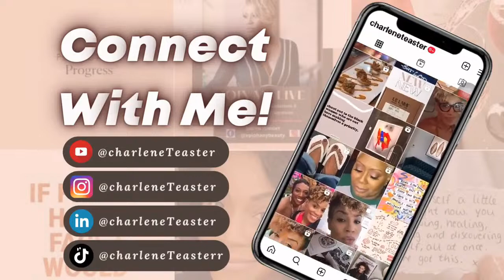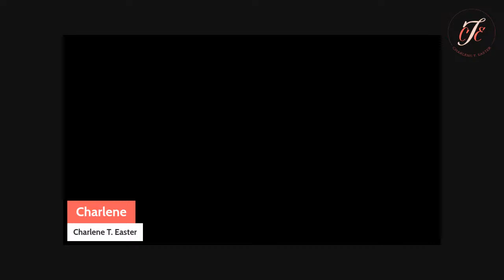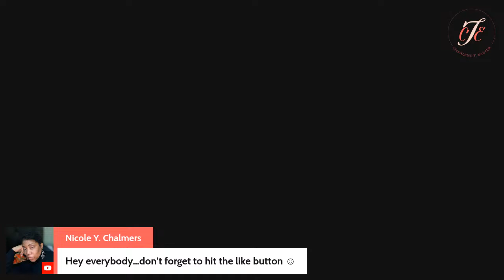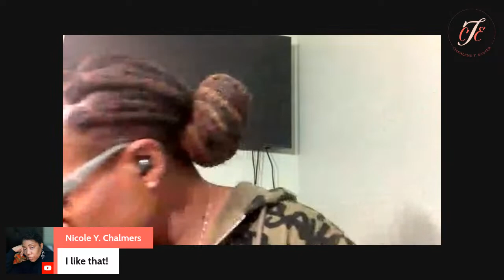Collective Fall Haul w/Fenty Beauty & Savage X Fenty!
Can we talk about how much I admire all that Bad Girl RiRi has created for herself?!? Talk about Legacy…and she’s literally a ROCKSTAR!! 🚀

I am a huge fan of how she changed the game with diversity and inclusion as well as great products when she launched Fenty Beauty and then Fenty Skin! And what gyal doesn’t LOVE pretty panties and cute, comfy casual wear - enter Savage X  Fenty.

I have a few things I’ve purchased from all three brands and shared in this collective haul!

⏳TIMESTAMPS⌛️
00:00  Technical Difficulties 🤦🏽‍♀️
5:01 Intro/Welcome
9:16  Fenty Skin
17:48 Fenty Beauty
31:05 Savage X Fenty

Fenty Beauty Flash Nap Instant Revival Eye Gel-Cream with Eye Massage Tool
Fenty Beauty Diamond Bomb All Over Diamond Veil (Chocolate Swiller no longer available)

Want to create live streams like this? a